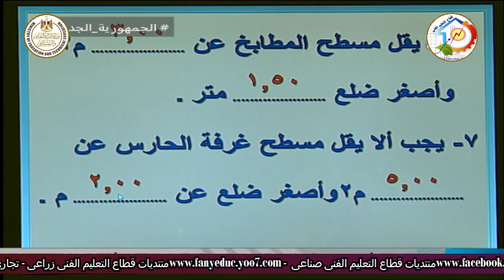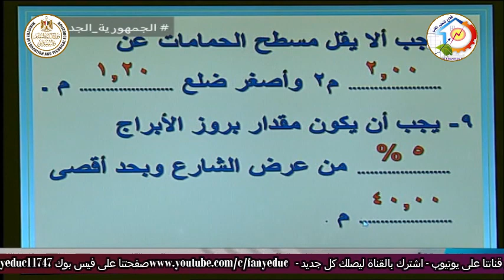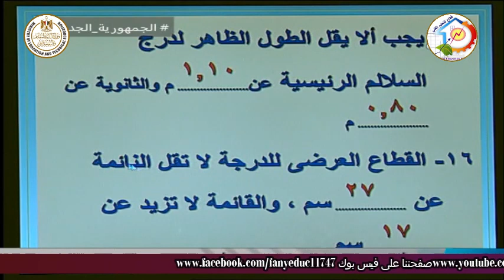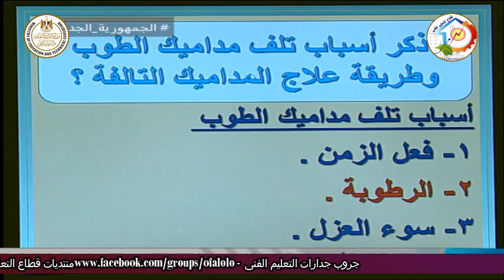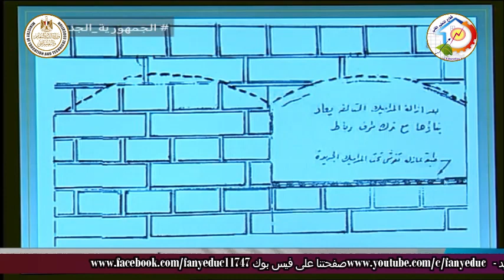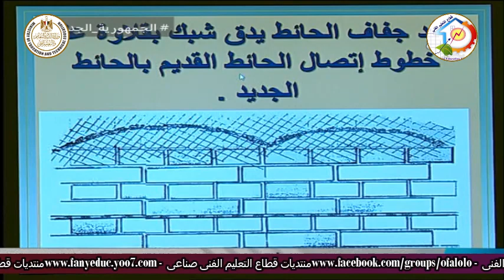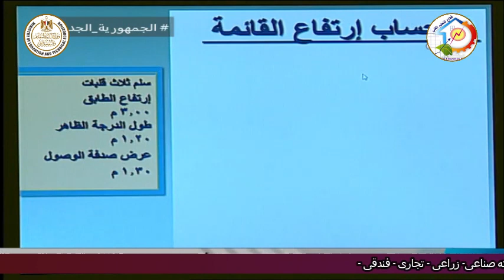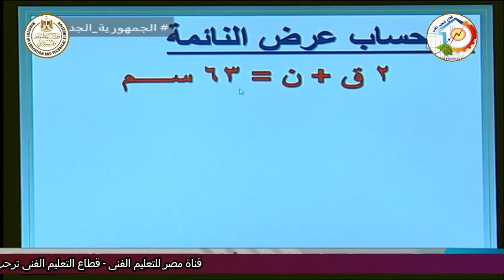الصف الثالث صناعى - اعمال البناء - تكنولوجيا - مراجعة - أ ناصر محمود